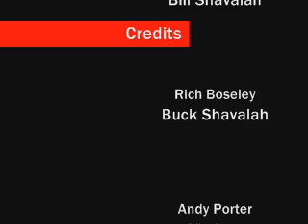Shavalah compilation - Oct 2007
By popular demand, a new video from the infamous Shavalah Brothers. The cult following continues and the brothers are back causing chaos and mayhem in 2007. Music (Dead man walking) by Limp Biskit.